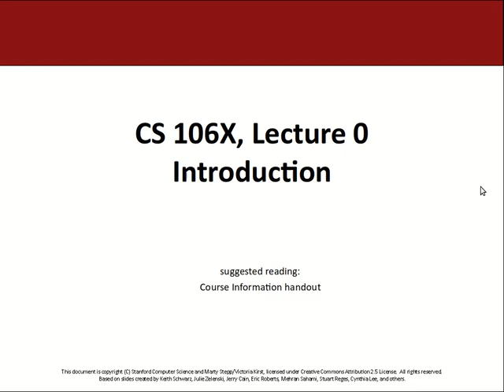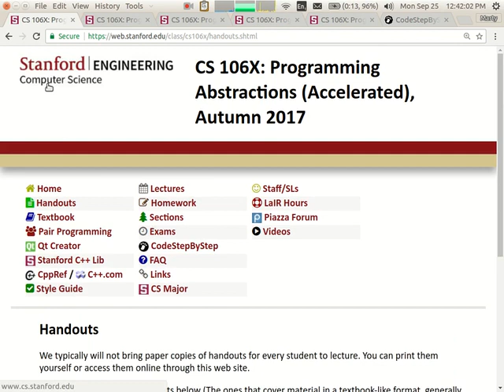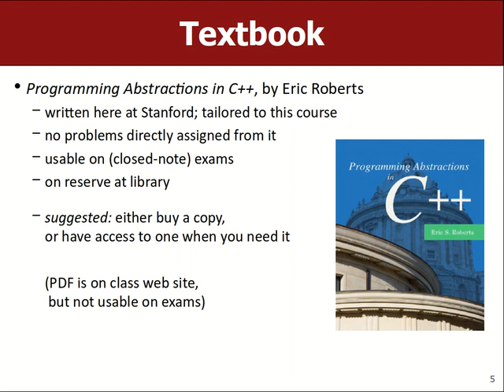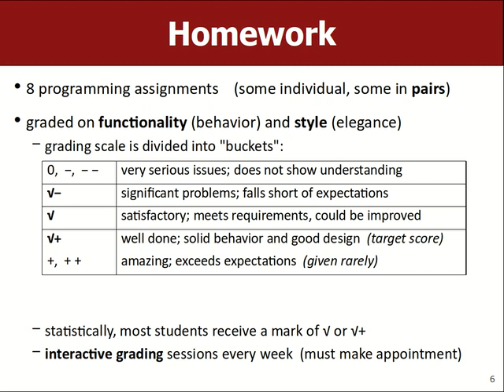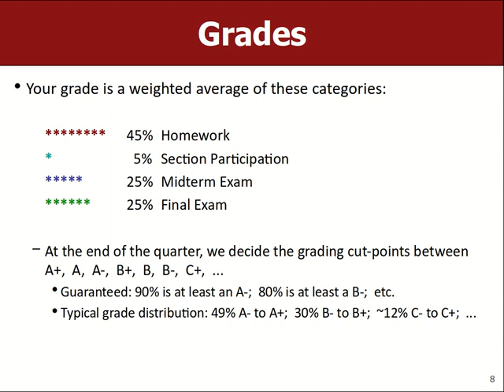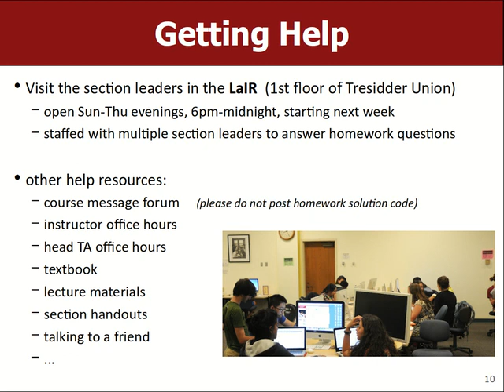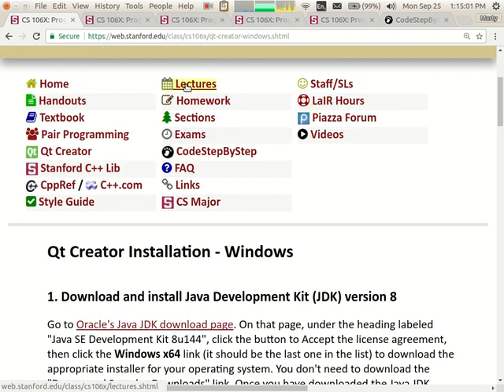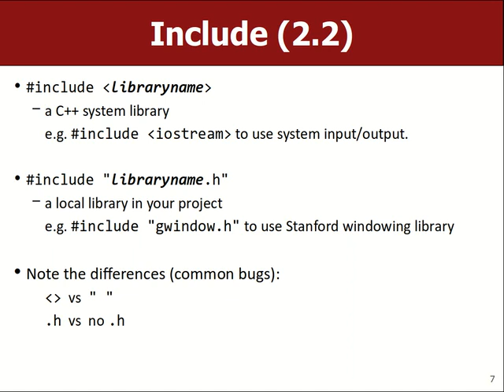【Lecture 01 - Introduction】CS106X, Programming Abstractions in C++, Au 2017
CS106X, Programming Abstractions in C++, Au 2017